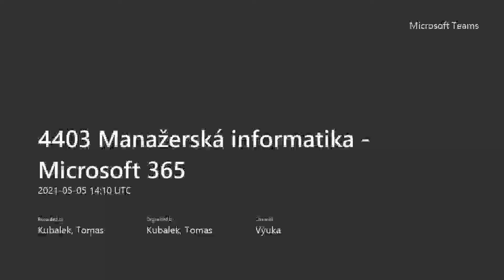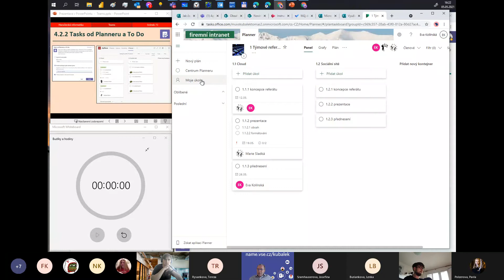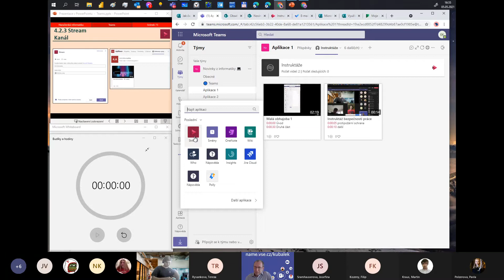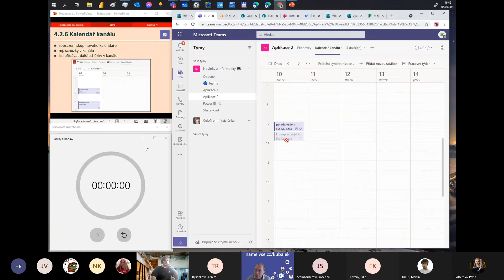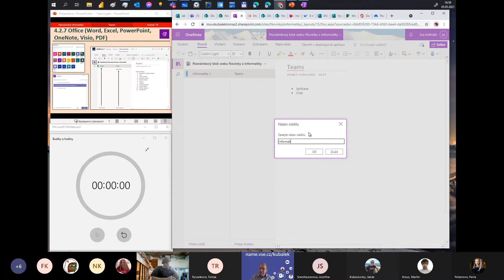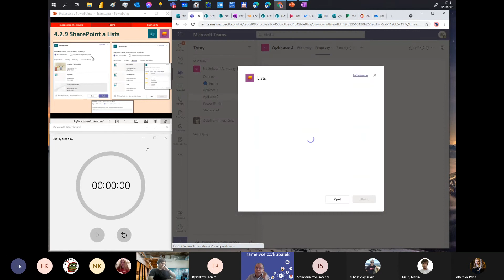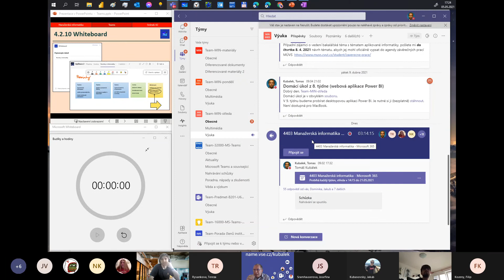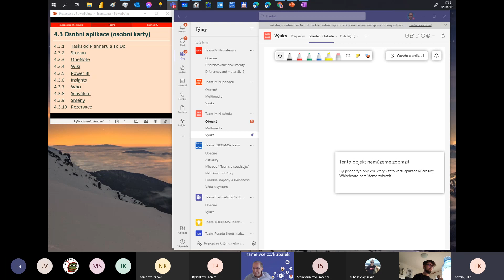MIN středa -12. týden - 2. část